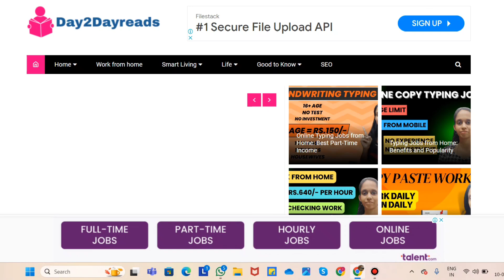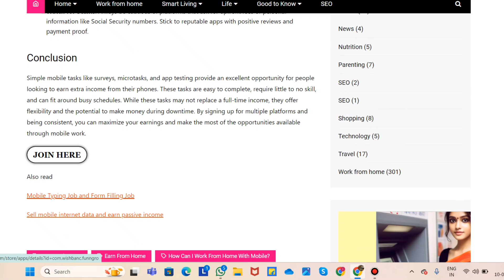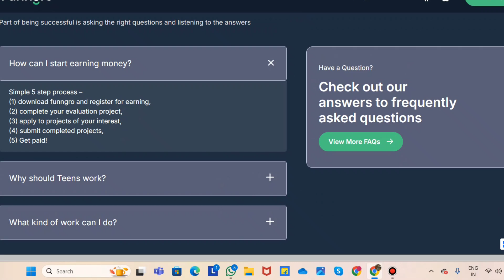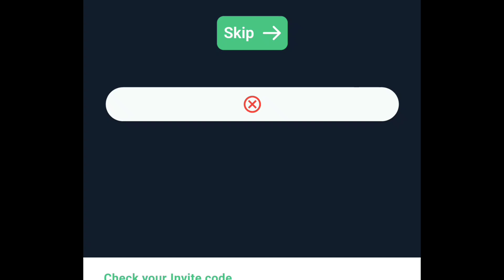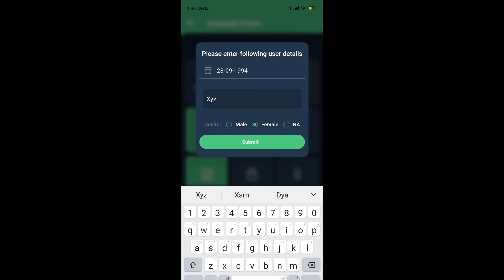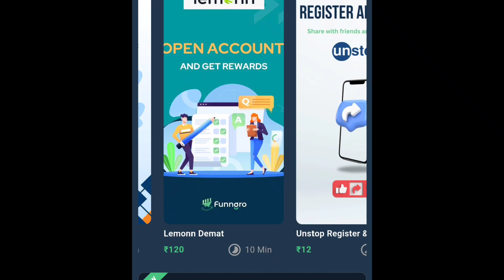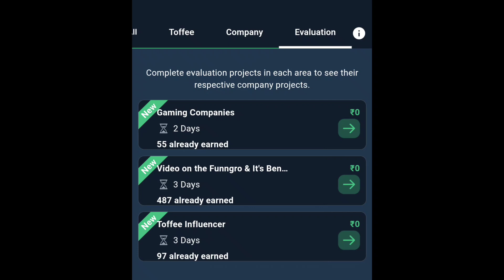Typing Job | Mobile Work | Work From Home Jobs | Online Job | Part Time Job at Home | Earn Money App